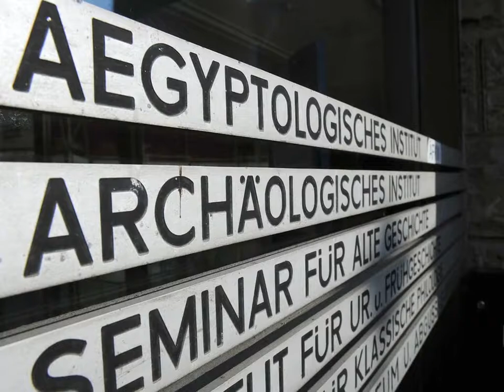Prof. Dr. Joachim Friedrich Quack - Gottfried Wilhelm Leibniz-Preisträger 2011